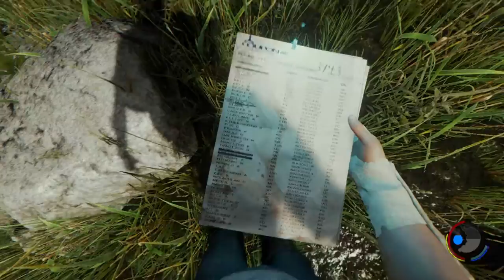The Forest Episode 8: More Caving!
Episode 8 of the Forest! Exploring another cave system!